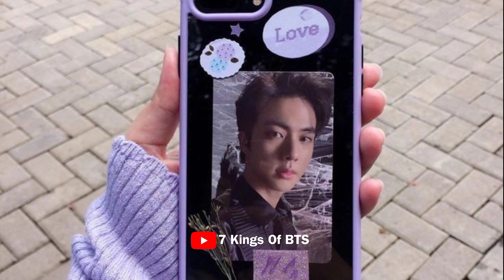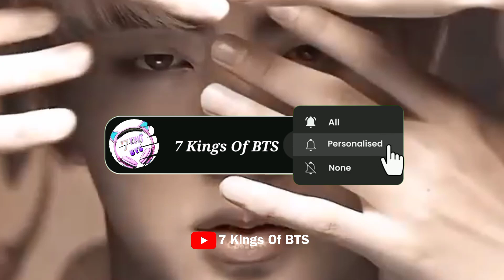Jin ने एक लड़की को लुटेरों से बचाया😱